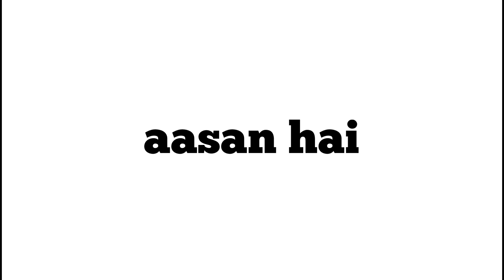"1-minute"Water Bottle Flip Challenges part-3🔥🔥.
Water Bottle Flip Challenges"1-minute challenge"part-3🔥🔥.

Hi my name is Rutvik and I will own this channel.

00:30-Rutvik water bottle flip challange
02:00-Tutik water bottle flip challange

Agar aapko AMAZON se SHOPPING karni pasand hai to hamare Di gai LINK se SHOPPING Karen 🙏

 Namaste dosto aaj ki video ka naam hai 1 minut water bottle flip challenge jismein Ek circle Mein Bottle ko flip karna hai aur use Wapas se fir se Sidha Khada karna hai jo yah water bottle flip challenge sabse Jyada bar repeat Karega vah is kam ka Vijeta hoga

Absent Sports.